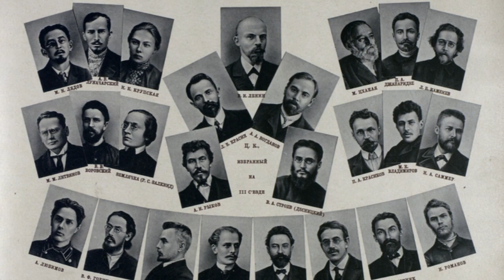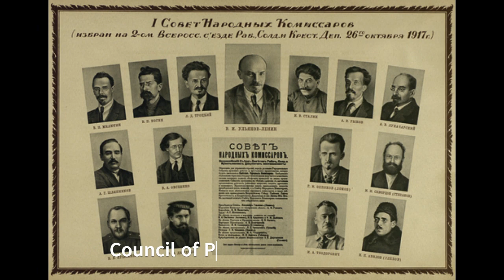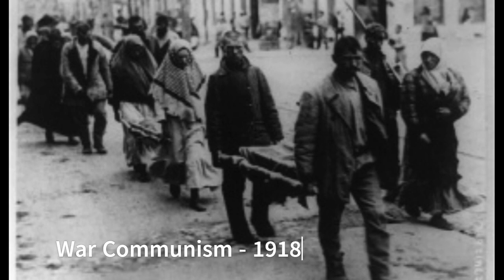What Did The Bolsheviks Do? - Russian Revolution Explained in 7 minutes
bolsheviks,
bolsheviks revolution,
bolsheviks vs mensheviks,
bolsheviks and mensheviks,
bolsheviks leave home,
bolsheviks explained,
bolsheviks killed romanovs,
bolsheviks wwf,
bolsheviks history,
bolsheviks storm the winter palace,
bolsheviks vs white army,
bolsheviks consolidation of power,
bolsheviks and the russian revolution,
bolshevik anthem instrumental,
bolshevik anthem lyrics,
bolshevik anthem 1943,
bolshevik anthem rare,
bolshevik anthem nightcore,
bolshevik anthem english,
bolshevik anthem 1939,
bolshevik anthem stalin,
bolshevik army,
anastasia bolsheviks,
who are the bolsheviks in russia,
bolsheviks bloody sunday,
bolsheviks band,
bolshevik biplob,
bf1 bolsheviks,
bolshevik blade,
bolshevik ballads,
difference between bolsheviks and mensheviks,
peaky blinders bolsheviks,
battlefield 1 bolsheviks,
british bulldogs vs bolsheviks,
russian revolution,
russian revolution oversimplified,
russian revolution class 9,
russian revolution 1917,
russian revolution documentary,
russian revolution oversimplified reaction,
russian revolution crash course,
russian revolution explained,
russian revolution footage,
russian revolution animal farm,
russian revolution audiobook,
russian revolution animated,
russian revolution and socialism in europe,
russian revolution anastasia,
russian revolution anthem,
russian revolution asmr,
russian revolution and communism,
russian revolution bloody sunday,
russian revolution battlefield 1,
russian revolution battle,
russian revolution bolshevik,
russian revolution bolsheviks and mensheviks
tsar killed by bolsheviks,
the bolsheviks band,
bolsheviks class 9,
bolsheviks cold war,
bolsheviks come to power,
bolsheviks china,
bolsheviks class,
bolshevik comes home,
bolshevik coup,
bolshevik chess,
bolshevik complex starlink,
how bolsheviks came to power,
difference between bolsheviks and mensheviks class 9,
how did the bolsheviks consolidate power,
how the bolsheviks came to power,
demolition vs bolsheviks,
how did the bolsheviks seize power,
why did the bolsheviks win,
how did the bolsheviks take russia,
how did the bolsheviks take power,
bolsheviks execute russian tsar and family,
bolsheviks enemy,
bolsheviks evil,
eatliz bolsheviks,
bolshevik economic policies,
vaqif esedov bolsheviks,
bolsheviks fact,
bolsheviks family,
finish bolsheviks,
bolshevik funeral song,
bolshevik footage,
why did the bolsheviks kill the royal family,
bolsheviks goal,
bolsheviks good or bad,
bolsheviks genocide,
bolsheviks gcse,
bolshevik goes home,
the great war bolsheviks,
bolsheviks human ape,
bolsheviks human ape hybrid,
bolsheviks hybrids,
bolshevik hymn,
hart foundation vs bolsheviks wrestlemania 6,
history matters bolsheviks,
how did the bolsheviks win,
hymn of the bolsheviks,
russian history bolsheviks,
difference between bolsheviks and mensheviks in hindi,
bolsheviks in power,
bolsheviks in ww1,
bolsheviks in ukraine,
bolsheviks in the russian revolution,
bolsheviks in february revolution,
bolsheviks in world war 1,
bolsheviks in wwi,
bolsheviks in the tsarist duma,
bolsheviks in cuba,
bolsheviks in ww2,
rise of the bolsheviks in russia,
bolsheviks kill royal family,
bolsheviks killed how many,
bolsheviks killed,
bolsheviks killed anarchists,
bolsheviks killed anastasia,
bolsheviks peaky blinders,
bolshevik party anthem,
bolshevik polozhenie,
bolshevik party anthem instrumental,
bolshevik party anthem rare,
poland vs bolsheviks,
what is the bolsheviks,
bolsheviks russian revolution,
bolsheviks romanovs,
bolsheviks revolution in russia,
bolsheviks red army,
bolsheviks russian,
bolsheviks rasputin,
bolsheviks red,
bolshevik revolution in hindi,
bolshevik revolution 1917,
bolshevik revolution documentary,
bolsheviks song,
alexander lenin,
alexander kerensky the russian revolution before lenin,
lenin alexander loachamin muzo,
vladimir lenin anthem,
vladimir lenin advertisement,
vladimir lenin and adolf hıtler,
vladimir lenin angry,
alexander mansury,
alexander lind,
vladimir lenin biography,
vladimir lenin bio,
vladimir lenin biography in english,
vladimir lenin bbc,
vladimir lenin biography in odia
civil war